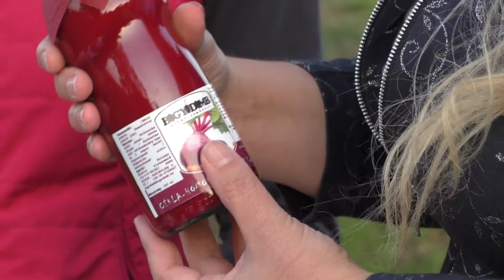Ki főz ma a Balatonnál? A bogyó nyomában...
Bogyódomb! Nagyon találó megnevezés erre a Siófok melletti kis gazdaságra, ahol bogyóból van rengeteg! J Ildikó ezúttal bakancsot húzott és bevette a Bogyódombot! Hogy mi mindent talált ott? Hát húsos somot, birsalmát, homoktövist, kasvirágot, céklát, fekete ribiszkét  és számtalan, talán már elfeledett gyümölcsöt. A fiatal házaspár a régi, szinte már kihalóban lévő gyümölcsök fontosságára hívja fel a figyelmet, illetve céljuk leginkább a saját életformájuk megváltoztatása, a gyökereikhez való visszatérés, a gyermekeik neveléséhez a számunkra legideálisabb környezet megteremtése. Persze lesz közös ételkészítés is Ildikóval, ahol a főszerepben a húsos som fog állni, a megye névadója. Hogy nem is tudták? A som növényről kapta a megye a nevét, mint „somban bővelkedő hely”…